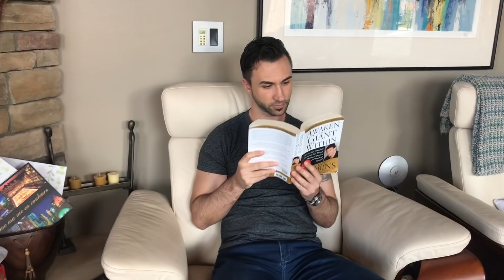Do THESE 5 Things During Quarantine | Quarantine Tips and Ideas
Matt's 5 Favorite Personal Development Books:
1.) 4-Hour Work Week by Tim Ferris
2.) How to Win Friends and Influence People by Dale Carnegie
3.) Rejection Proof by Jia Jang
4.) The War of Art by Steven Pressfield
5.) No More Mr. Nice Guy by Robert Glover

Are you bored in the house with nothing to do this quarantine? Don't waste time!
These are 5 things to do when you're stuck at home because of the quarantine.
Matt gives us his productivity tips and quarantine ideas to use turn this situation into the best thing that's happened to you.

We wish you all the best, stay safe and healthy, and work on yourself - your confidence and your skills, while at home!